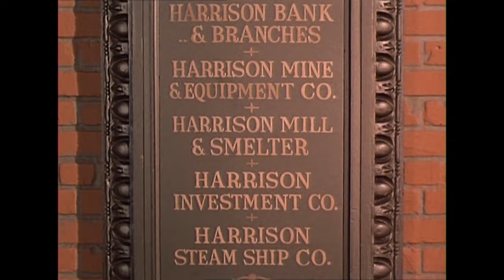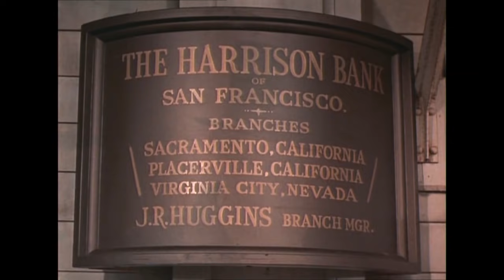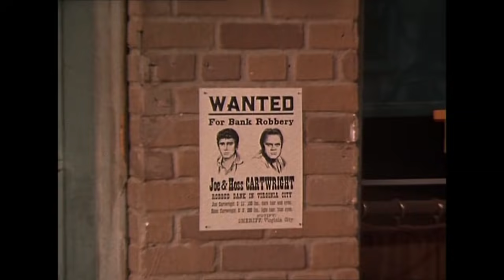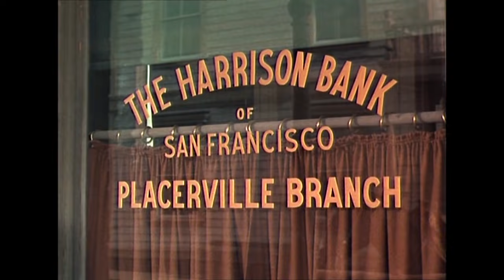Bonanza - Bank Run | Episode 51 | American Western | Full Episode | English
Bonanza - Episode 51 - Bank Run - Hoss and Joe rob a bank for altruistic reasons and are pursued by the law.

Bank Run
Director: Robert Altman
Writer: N.B. Stone Jr.
Stars: Dan Blocker, Michael Landon, Lorne Greene
Genre: Western
Country: USA
Language: English
Release Date: 28 January 1961 USA

Storyline:
First broadcast January 28, 1961, "Bank Run" was one of several second-season Bonanza episodes directed by Robert Altman. Left in charge of the Ponderosa, Joe Cartwright receives word that town banker Harrison (Ian Wolfe) plans to create a phony bank panic so he can foreclose on a mining property for a quick financial turnover. To thwart Harrison's machinations, Joe decides to stage a bank robbery-and drags a reluctant Hoss into the scheme. Written on rottentomatoes.com

Reviews:
"Cartwright characters: Joe and Hoss (Ben and Adam had smaller roles)

This is one of the humorous episodes. It's one of my favorites. I love seeing the bad boy side of Joe and Hoss. I can only imagine what they were like growing up. I'm sure they were taken to the woodshed a lot!

In this episode, Joe was playing telegrapher while his friend went to get something. Joe gets a message that a bank is closing. Before giving the message to the bank, he discovered that there was a scheme to hurt a nice, old man. So...

Joe and Hoss rob the bank. That's right - THEY ROB THE BANK!!! What follows is a series of events that leaves one laughing! I loved how Ben took everything so seriously, and in the end told Adam he would be pressing some charges against Joe and Ben. This shows how strict and loving of a father he was. Even though Joe and Hoss had the best of intentions, they still needed to be taught that their way of doing things was not good.

I loved Joe's confrontation with his father. Priceless!

Better yet: Nobody was hurt in the making of this episode...really!" Written by mitchrmp on IMDb.com

"Poor Hoss must have felt like Fredo Corleone the son the Don skipped over as a successor. Ben Cartwright puts Little Joe in charge when he and Adam go away. And Michael Landon handles it beautifully.

With the best of intentions Landon talks the gullible Dan Blocker into robbing the Harrison Bank of Virginia City. Ian Wolfe the Harrison in charge has ordered the Virginia City branch closed. Dan Tobin and Owen Bush decide to skip out with the bank's deposits before Wolfe steals it.

Using his decision making authority Michael Landon decides to rob the bank before any of them. All this leads to an episode laced with humor as these two financial geniuses try to avoid all kinds of criminal charges with a nervous Lorne Greene worried about losing the Ponderosa trying to make up for what his dimwit sons have done.

A few laughs guaranteed in this story." Written by bkoganbing on IMDb.com

SUPPORT US!

MORE SERIES!